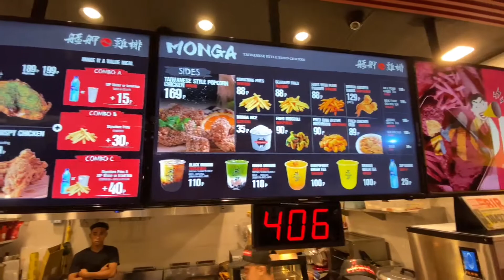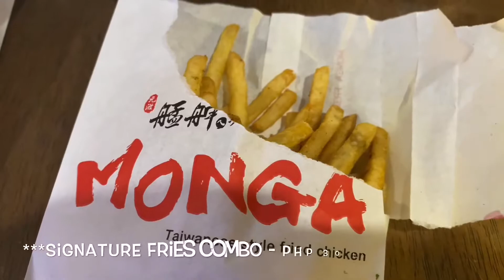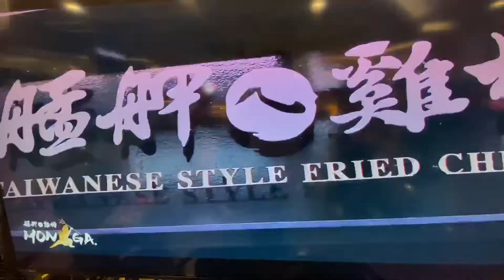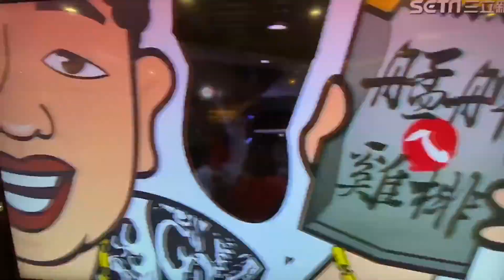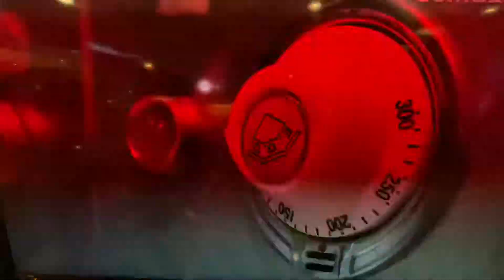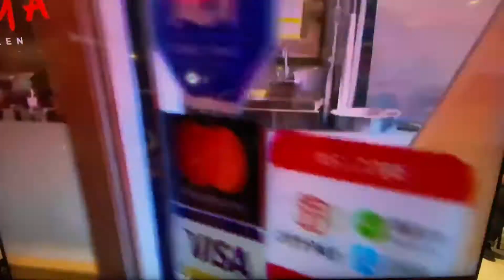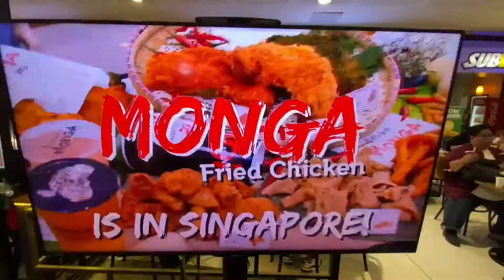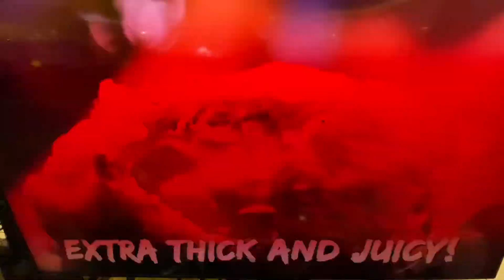Cheap Eats Manila: Monga Best Taiwanese Style Fried Chicken SM Megamall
Cheap Eats Manila: Monga Best Taiwanese Style Fried Chicken SM Megamalls.  Monga is one of the fastest growing Taiwanese Style Fried Chicken Restaurant chains in the world.  It was created by Taiwanese comedian Nono and his partner Mingdao Liu when they opened the first branch in Shinkuchan Taiwan in 2008 and currently have expanded to 45 branches in Taiwan, China, Canada, USA, UK, Singapore, Malaysia and now in the Philippines brought in by the Vikings Group at the SM Megamall on November 6, 2019.

Monga is named after Taipei's oldest neighbourhood but it is now
synonymous with insanely crispy giant 2 cm thick cut Taiwanese-style fried chicken.   The cutlets are marinated in honey before being coated in a buttermilk batter then double fried.

From their simple one page menu we would highly recommend The King for is for purists as it is seasoned with salt and pepper, The Taiker which is seasoned with Okinawa Seaweed grounded into powder, Fried King Oyster Mushrooms and Signature Fries.  For refreshments they also have Brown Sugar Boba Milk Teas with Oolong or Green Tea base.

Monga Taiwanese Fried Chicken
SM Megamall